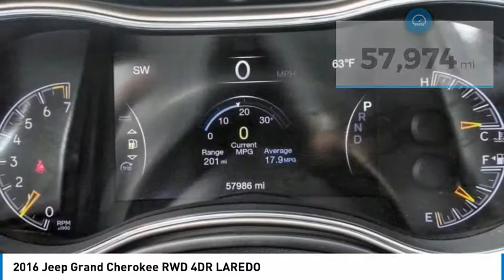2016 Jeep Grand Cherokee MONTEREY PARK ROSEMEAD EL MONTE MONTEBELLO LOS ANGELES C74391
2016 Jeep Grand Cherokee RWD 4DR LAREDO

1100 W Main St.

BRAVO CHRYSLER DODGE JEEP RAM OF ALHAMBRA, PROUDLY SERVING LOS ANGELES, SAN GABRIEL VALLEY, MONTEREY PARK, EL MONTE, AND SURROUNDING CALIFORNIA LOCATIONS. THIS SILVER 2016 Jeep GRAND CHEROKEE IS EQUIPPED WITH A 3.6L V6 24V VVT, AUTOMATIC TRANSMISSION, AND RECEIVES AN ESTIMATED 19 City/26 Hwy MPG. CONTACT BRAVO CHRYSLER DODGE JEEP RAM OF ALHAMBRA TO SCHEDULE A TEST DRIVE AND TAKE THIS 2016 Jeep GRAND CHEROKEE HOME TODAY, OR VISIT OUR SHOWROOM CONVENIENTLY LOCATED AT 1100 W. MAIN STREET ALHAMBRA, CA 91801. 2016 Jeep GRAND CHEROKEE RWD 4DR LAREDO 19/26 City/Highway MPG Priced below KBB Fair Purchase Price! Clean Carfax, Backup Camera, 17 x 8.0 Aluminum Wheels, 3.27 Rear Axle Ratio, 4-Wheel Disc Brakes, 6 Speakers, ABS brakes, Air Conditioning, AM/FM radio, Anti-whiplash front head restraints, Automatic temperature control, Brake assist, Bumpers: body-color, Cloth Low-Back Bucket Seats, Compass, Delay-off headlights, Driver door bin, Driver vanity mirror, Dual front impact airbags, Dual front side impact airbags, Eco Suspension I, Electronic Stability Control, For Details Visit DriveUconnect.com, Four wheel independent suspension, Front anti-roll bar, Front Bucket Seats, Front Center Armrest w/Storage, Front dual zone A/C, Front fog lights, Front reading lights, Fully automatic headlights, Heated door mirrors, Illuminated entry, Knee airbag, Leather Shift Knob, Low tire pressure warning, Manufacturer's Statement of Origin, Occupant sensing airbag, Outside temperature display, Overhead airbag, Overhead console, Panic alarm, Passenger door bin, Passenger vanity mirror, Power door mirrors, Power steering, Power windows, Quick Order Package 23A, Radio data system, Radio: Uconnect 5.0, Rear anti-roll bar, Rear reading lights, Rear seat center armrest, Rear window defroster, Rear window wiper, Remote keyless entry, Speed control, Speed-Sensitive Wipers, Split folding rear seat, Spoiler, Steering wheel mounted audio controls, Tachometer, Telescoping steering wheel, Tilt steering wheel, Traction control, Trip computer, Variably intermittent wipers. 4D Sport Utility 3.6L V6 24V VVT RWD 8-Speed Automatic Bravo Chrysler Dodge Jeep RAM dealership is a new kind of dealership, where we put our customers needs first. We are located in Alhambra, CA, just miles east from the Downtown Los Angeles area. Our dealership has been proudly serving the Los Angeles area and the San Gabriel Valley community under our new ownership as of June 6, 2017. When coming into contact with our dealership, you will receive personalized attention from all of our employees. We are a honest and transparent dealership that is willing to reach a fair deal with you! We always maintain an up-to-date inventory of nearly 400 units, with a wide selection of new and certified pre-owned Chrysler, Dodge, Jeep, and Ram vehicles and other pre-owned vehicles of other makes and models for you to choose from. When shopping for a new vehicle you will get assigned a professional Product Specialist to help you complete your purchase. Our Service Department does not fall behind, we have on-hand knowledgeable Service Advisor s that offer multi-lingual service in English, Spanish, and Mandarin Chinese. Prices do not include government fees and taxes, any finance charges, any dealer document processing charge, any electronic filing charge, and any emission testing charge. Prices of vehicles on this website do not necessarily include accessories that may have been installed on any of our vehicles at the dealership. Advertised selling price does NOT apply to leases. Here at Alhambra Chrysler Dodge Jeep Ram, we will work with you on getting the most value for your current vehicle trade in, no matter the condition it is in, and get you into the new or pre-owned vehicle you want! While every reasonable effort is made to ensure the accuracy of this information, we are not responsible for any errors or omissions contained in the description for this vehicle. Please verify any information in question with our professional sales staff. All applicable rebates require proof of qualification and proper documentation before vehicle delivery. Please call to see if you qualify for additional factory rebates! Stock #: C74391 | VIN: 1C4RJEAG9GC440045 | 2016 Jeep GRAND CHEROKEE 4D Bravo Chrysler Dodge Jeep Ram